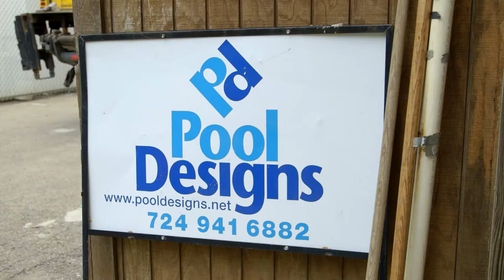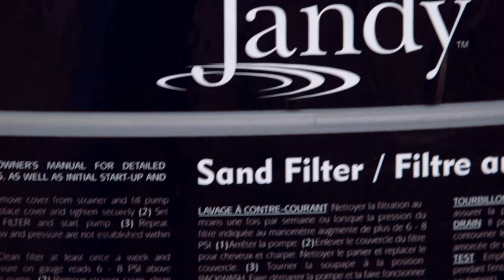Custom Swimming Pool Builder Spotlight: Pool Designs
For over thirty years, Pittsburgh-based Pool Designs has been helping make dreams come true. Focusing on custom, one-off pools, the Pool Designs team starts by building lasting relationships with customers to get a real sense of just how to exceed their expectations.

But thriving for over three decades takes something special. Find out what makes Pool Designs so successful and how they're able to impress each and every client.